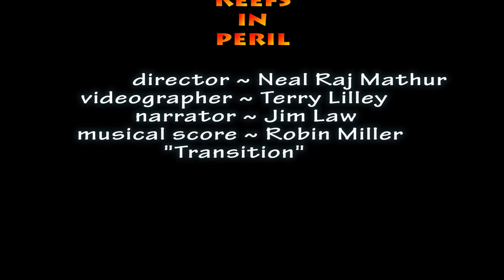Reef Guardians Hawaii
Join our adventure exploring Hawaii's wonderland... under the surf. Coral reefs are the planet’s most ancient and complex ecosystems. Healthy reefs play an essential role in sustaining life in the sea and providing food, protection and livelihood for coastal communities.
Corals are alive! Coral polyps are tiny animals akin to anemones that form immense colonies in our shallow tidal zones. These polyps form a symbiotic relationship with algae so they can receive energy directly from the sun.
In the Hawaiian creation chant, coral polyps were the very first creatures to emerge from the sea… and indeed, Hawaii’s fringing reefs began forming even before the islands broke the ocean's surface. The ancient Hawaiians understood the complex web of life that was their island home. Their very survival demanded an intimate knowledge of the delicate balance between island, streams and sea.

Coral reefs help form tropical islands and beaches. Fringing reefs protect the shoreline from storms and erosion. The reefs provide a hatchery and safe nursery for thousands of fish species. The coral, sponges, anemones and other reef creatures filter the surrounding waters. Coral reefs are the source of many pharmaceuticals used in the treatment of cancer, HIV and a variety of other ailments.
But all is not well in paradise… Today the world’s coral reefs are in serious decline. 20% of the reef systems have been destroyed in the last 50 years and more than half of world’s reefs are being seriously threatened. Our coral reefs are stressed by a number of human factors. Climate change, pollution, sedimentation, coastal development and unsustainable activity all contribute to stress the reefs and make them susceptible to diseases.
The Earth is calling out in time of great need. Join our sacred mission to restore the ancient Hawaiian wisdom and to integrate it with modern science to meet the critical challenges of today… and most importantly, to teach our next generation how to become responsible stewards of our island home, spinning among the stars.
“What can I do?” you may ask. Educate yourself about the complex relationship between our planet, the incredibly, fragile coral reef systems and yourself and your society… then look deep within your heart and act with conscious will. What you do will depend on your particular interests, passion and enthusiasm…

About Reef Guardians: Surrounded by blue oceans, coral reefs, and abundant marine life, Reef Guardians is a 501c3 non-profit with offices in Hanalei, Kauai and in Santa Barbara, California. Our mantras are "Reef Preservation through Research and Education,” and “Saving our Oceans, One Reef at a Time". We are dedicated to raising awareness of our valuable marine environment and focus on monitoring the health of our Marine environment and educating tomorrow’s marine crusaders.